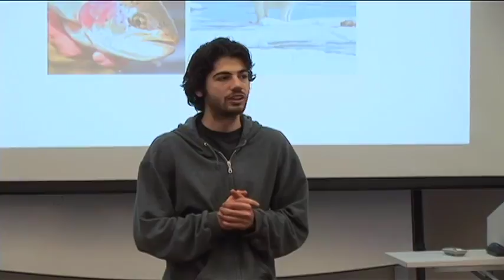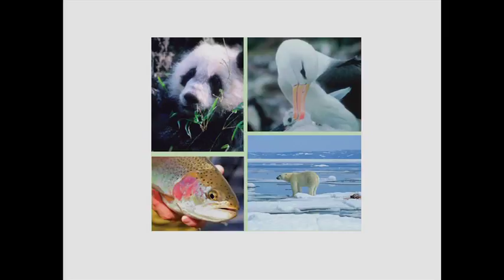What's in your Food? Part 4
Environmental Stewardship Series
Dr. Ling O'Connor, PhD.